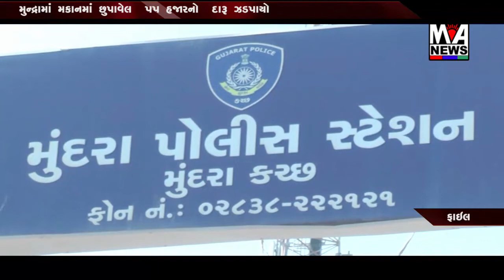મુન્દ્રામાં મકાનમાં છુપાવેલ ૫૫ હજારનો દારૂ ઝડપાયો